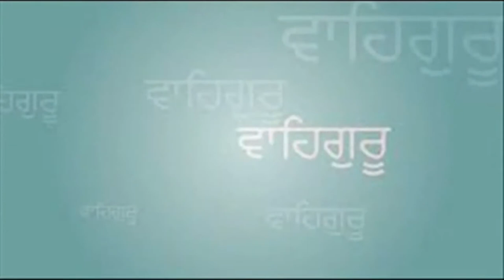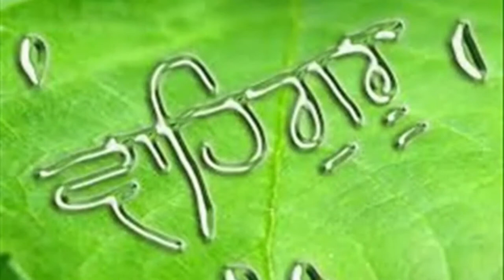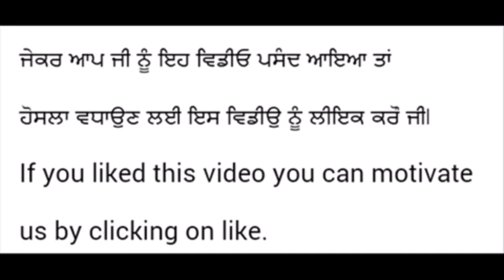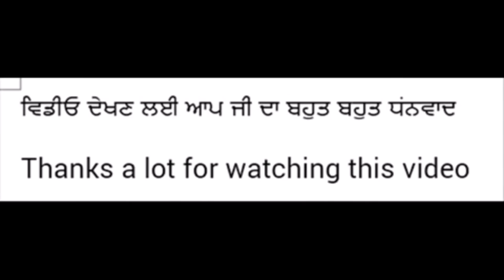Ik Gurmukh Pita di Beti nu Chithhi | Bhai Lehna Singh ji( Father of Raghbir Singh ji Bir)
Ik Atmik Chhithi | Bhai Lehna Singh ji( Father of Raghbir Singh ji Bir)